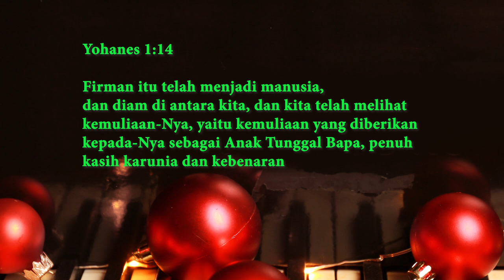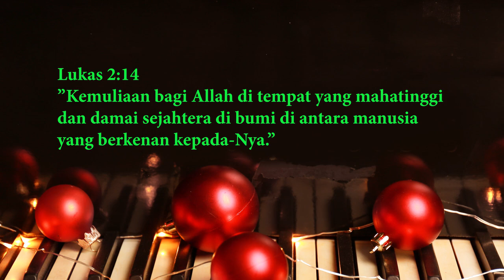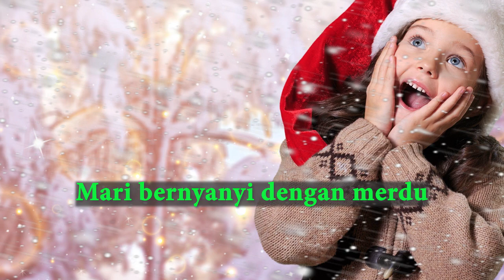Sungguh Mulia - Gloria Trio (Official lyric video)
Lagu “Sungguh Mulia” terdapat  di album Saat Teduh Natal

Sungguh mulia
Berkarunia Hari Natal yang kudus.
Duka berakhir Kristus telah lahir.
Mari bernyanyi dengan merdu

Sungguh mulia
Damai ilahi nyata kembali.

Sungguh mulia
Sambut semua pujian sorga.